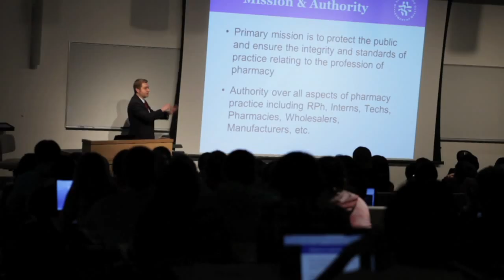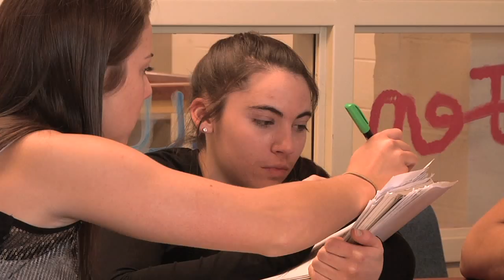Why URI? Fall 2012